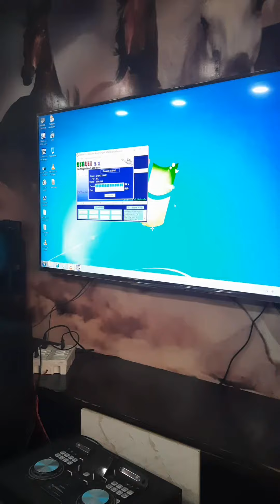summerbreak bachcho ka entertainment